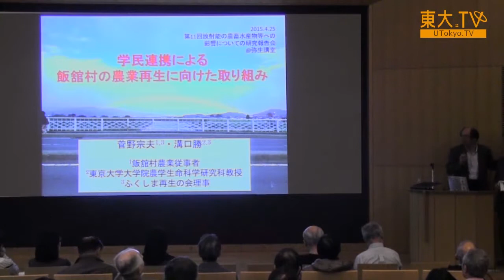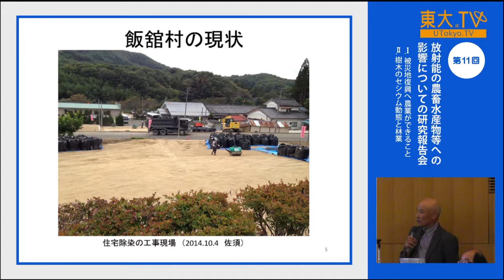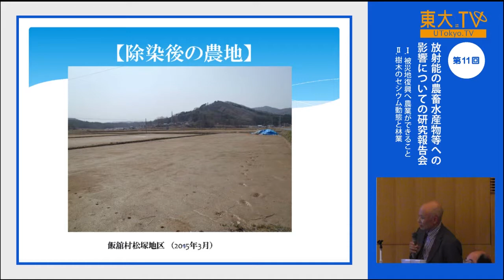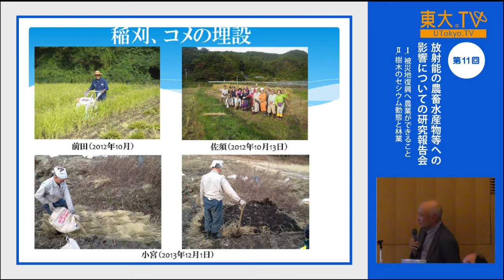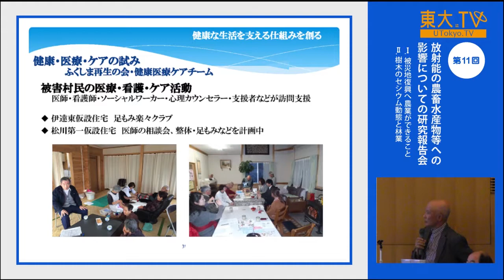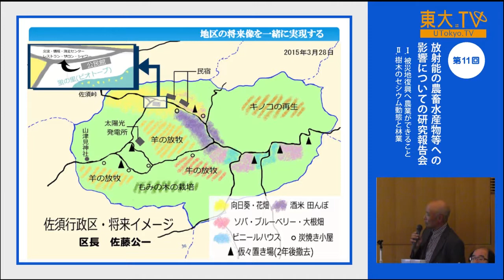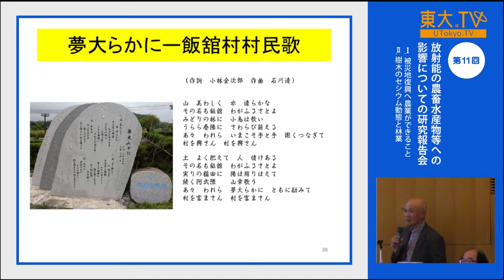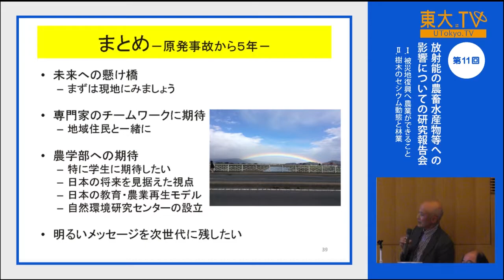菅野宗夫・溝口勝「学民連携による飯舘村の農業再生に向けた取り組み」ー第11回 放射能の農畜水産物等への影響についての研究報告会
全村避難が続く福島県飯舘村では、避難解除に向けて農地の除染が進められています。NPO法人「ふくしま再生の会」は、除染を含め、農地再生のための自助努力を続けてきました。この講演では、村民・NPO・東京大学農学部の連携によるこれまでの活動と、今後の取り組み計画についてお話しします。